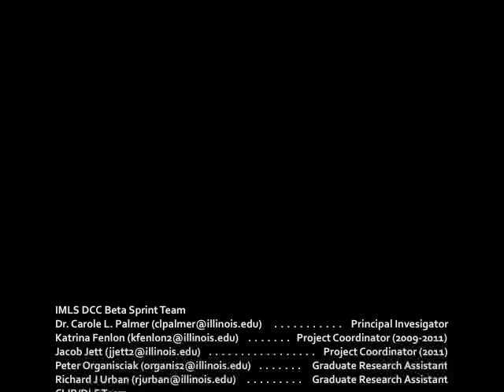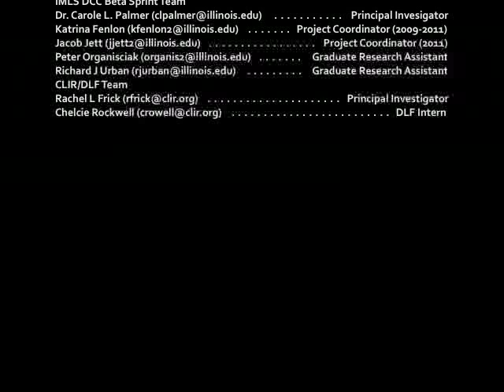DLF/DCC Beta Sprint Project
We are one of 60 teams participating in a "beta sprint" towards a Digital Public Library of America. Our beta sprint effort leverages the IMLS Digital Collections and Content project's 1000+ cultural heritage collections from libraries, museums, and archives from across the U.S. It will develop new modes of interaction with this rich base of content and contribute many lessons learned building this national scale resource and from other major aggregation initiatives.

Don Whitlock's Harley Davidson. Courtesy Arthur Public Library.

Northern Pacific's last steam locomotive, Seattle, September 1958. Courtesy Northwest Railway Museum.

Harrison McCarter on his porch. Courtesy University of Tennessee Digital Library Initiatives.

Amelia Earhart visits Municipal Airport. Courtesy Lincoln Library.